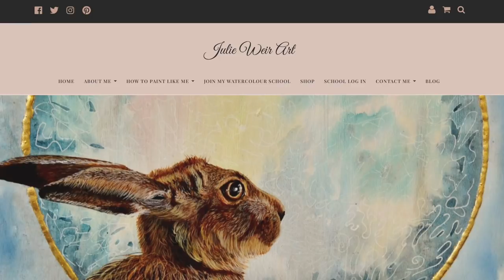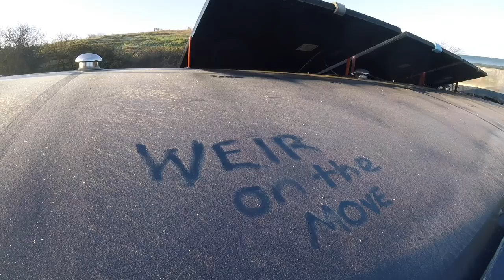#79 - Isolating on a Canal Boat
In this vlog, we talk about ways to keep amused while isolating on a canal boat. We set our viewers a challenge and Mark makes a complete fool of himself yet again.
There isn't much canal footage because we are all under lockdown due to the Covid-19 outbreak.
The virus has affected our jobs because we are self-employed, so Julie explains why she is promoting her online watercolour school to try and save her business.

Hopefully, it will bring a little joy into your world where it is severely lacking. Will the world ever be the same again?

Relevant links to the channel:

We fund all our videos, so if you want to show your love for what we do, and want to become part of the floating Weir family, support us on Patreon. Get exclusive freebies and behind the scenes content. You could even get a signed copy of Mark’s book, or money off Julie’s original artwork -

If you love Julie’s artwork, she sells cards, coasters, prints, and original art from her website. Or why not get in touch with her if you have a beloved family pet that you want immortalised in oils, acrylic ink, pastels, or watercolour -

If you’d like to know what equipment we use to create these videos, here are the links:
Camera - Panasonic HC-VX870EB
Camera - GoPro Hero 5 Session
Camera - Crosstour CT7000 Action Camera
Camera - Campark Xtreme 1+ 4K
MIcrophone - AGPTEK Lapel Microphone with Adapters
PC - Mac Book Pro 16-Inch 16 GB RAM/ 1TB Storage
Tripod - Linkcool Flexi Tripod
Tripod - ESDDI Camera Tripod

MIcroSD Cards - SanDisk Ultra 32 GB
MicroSD Cards - SanDisk Ultra 64 GB